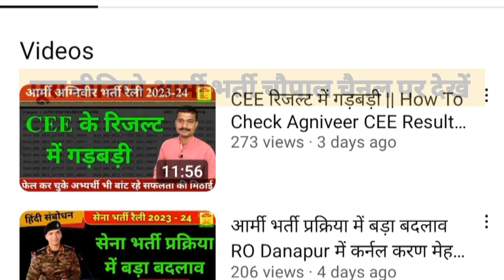Higlights : आर्मी अग्निवीर भर्ती 16 जून रिजल्ट || चक्कर मैदान मुजफ्फरपुर बिहार@ArmyBhartiChaupal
आर्मी अग्निवीर भर्ती 16 जून का रिजल्ट || चक्कर मैदान मुजफ्फरपुर बिहार ||@ChaupalSamachar